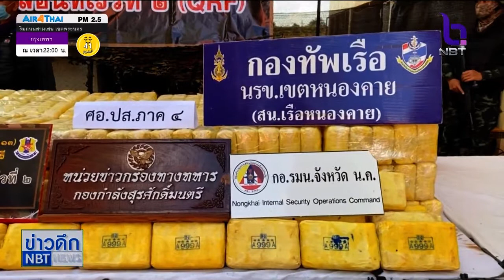ทหารจากกองกำลังสุรศักดิ์มนตรีตรวจยึดยาบ้าทิ้งริมโขง 8.2 ล้านเม็ด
ทหารลาดตระเวนริมน้ำโขง พบขบวนการค้ายาเสพติดกำลังขนยาบ้าจากเรือขึ้นฝั่ง เมื่อเห็นเจ้าหน้าที่ต่างเผ่นหนีเอาตัวรอด ตรวจยึดเป็นยาบ้า 8.2 ล้านเม็ด มูลค่ากว่า 414 ล้านบาท

วันที่ 23 พฤศจิกายน 2563 ที่วัดศิลาเลข ต.โพนสา อ.ท่าบ่อ จ.หนองคาย พลตรีบุญสิน พาดกลาง ผบ.กองกำลังสุรศักดิ์มนตรี , นายณัฐวัสส์ วิริยานภาภรณ์ รองผู้ว่าราชการจังหวัดหนองคาย, พล.ต.ต.กิตติศักดิ์ จำรัสประเสริฐ ผบก.ภ.จ.หนองคาย, พ.ต.อ.สมชาย สงวนศักดิ์ภักดี ผกก.สภ.เวียงคุก, พ.ต.อ.ธนรัตน์ รุ่งโรจน์ดี ผกก.ตม.หนองคาย, พ.ต.อ.ณรัชต์พล เลิศรัชตะปภัสร์ นายด่านศุลกากร พร้อมหน่วยงานที่เกี่ยวข้องได้ร่วมกันแถลงข่าวการตรวจยึดยาบ้า 21 กระสอบ รวม 8,290,000 เม็ด มูลค่า 414,500,000 บาท

พลตรี บุญสิน พาดกลาง ผบ.กองกำลังสุรศักดิ์มนตรี กล่าวว่า สถานการณ์ยาเสพติดตามแนวชายแดนยังคงต้องเฝ้าจับตาอย่างใกล้ชิด และล่าสุดได้รับแจ้งว่าจะมีการลักลอบนำยาเสพติดเข้ามายังพื้นที่ ต.เวียงคุก อ.เมืองหนองคาย จึงสั่งการให้ จ.ส.อ.ยุทธนา สุขเกษม ผบ.หมวดเคลื่อนที่เร็วที่ 2 ประสานหน่วยงานข้างเคียงทำการตรวจสอบ จนกระทั่งเวลาประมาณ 21.30 น. วันที่ 22 พ.ย.63 ขณะที่เจ้าหน้าที่ลาดตระเวนอยู่ได้พบเรือหางยาวจากประเทศเพื่อนบ้านไหลตามน้ำโขงและเข้าเทียบจุดจอดเรือบ้านนาเหล่า หมู่ 1 ต.เวียงคุก จากนั้นมีชายฉกรรจ์ 7-8 คน ช่วยกันขนกระสอบจากเรือมาวางไว้ริมแม่น้ำโขง เจ้าหน้าที่จึงได้แสดงตัวเข้าตรวจสอบ กลุ่มชายฉกรรจ์รีบกระโดดขึ้นเรือขับหลบหนีไป

จากนั้นเจ้าหน้าที่จึงได้เข้าตรวจสอบพบว่าเป็นกระสอบ 21 กระสอบ ภายในบรรจุยาบ้าห่อกระดาษสีน้ำตาลแน่นหนา จึงได้ทำการตรวจยึดไว้และตรวจนับได้รวม 8,290,000 เม็ด คาดว่าจะเตรียมนำยาบ้าทั้งหมดลำเลียงเข้าไปยังพื้นที่ตอนในของประเทศ และได้นำส่งของกลางทั้งหมดให้พนักงานสอบสวน สภ.เวียงคุก ดำเนินการตามกฎหมายต่อไป

ข่าวดึก NBT วันที่ 23 พฤศจิกายน 2563